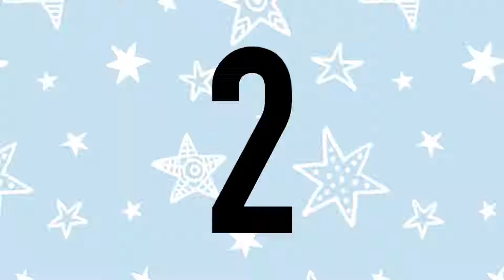Solo Performance - Winter Term 2021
Classes start on January 18th!